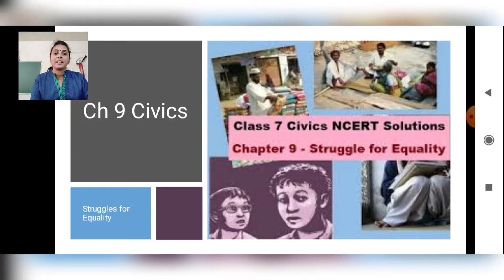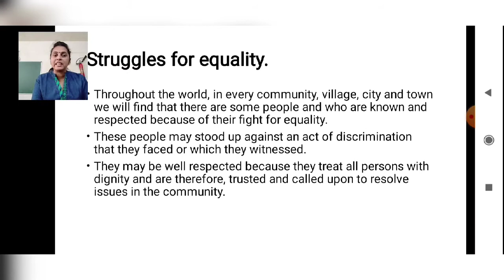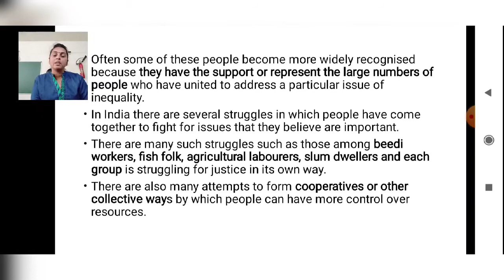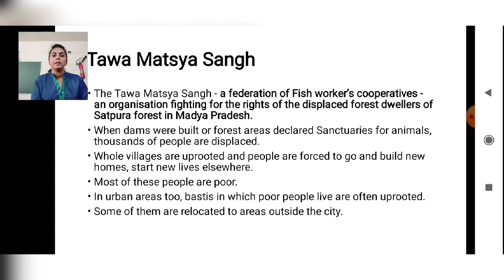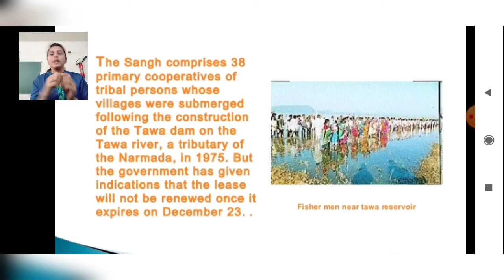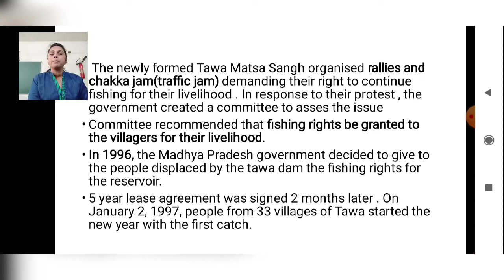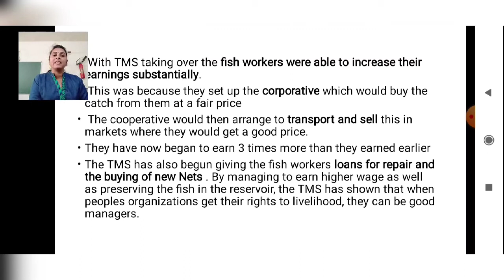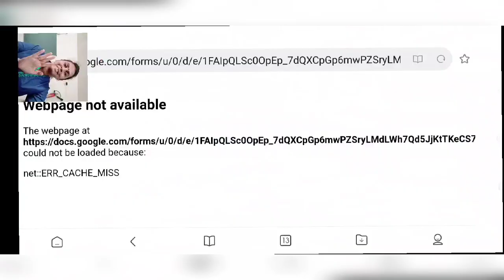Class 7 || Civics Chapter 9 || Struggle for equality